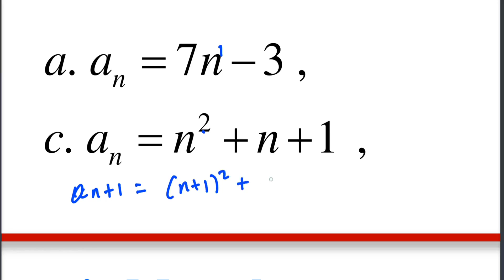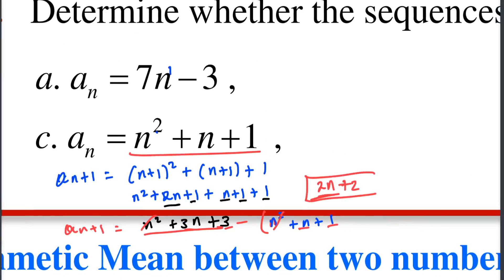Ethiopian Grade 12 Maths 1#4 further on arithmetic sequence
new curriculum